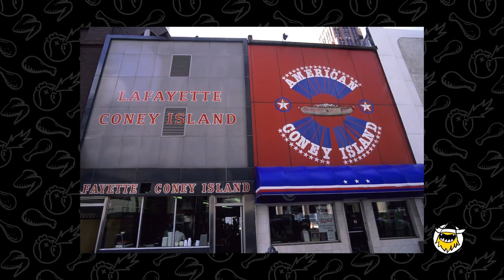HOT ONES CELEBRITY REACTIONS to STARGAZER!! PEPPER NORTH! A Tribute to Stargazer and Hot Ones!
Every celebrity reaction to Stargazer hot sauce by Pepper North on Hot Ones Season 11! Justin Timberlake, Will Ferrell, Zac Efron, Margot Robbie, Halsey, Big Sean, Pete Davidson, Zoe Kravitz and David Dobrik.

This is a tribute to one of my favourite hot sauces, Stargazer by Pepper North, and one of my favourite shows, Hot Ones on First We Feast.  Please don't sue me.  Please look at it as extra exposure for both Hot Ones and Stargazer. I love you guys!